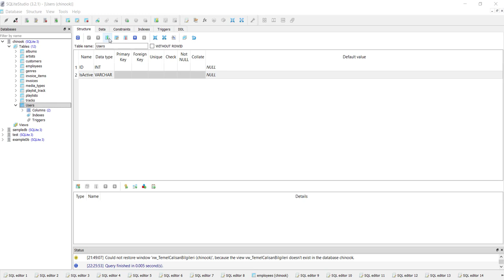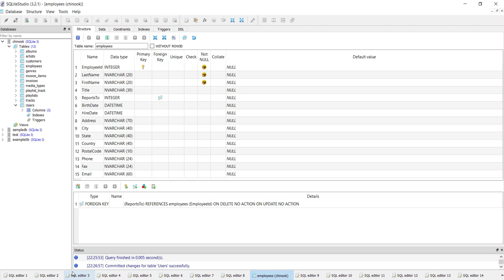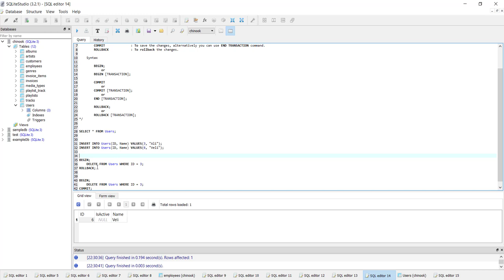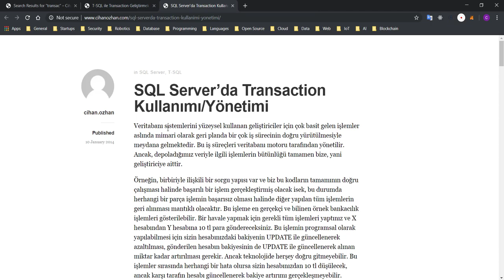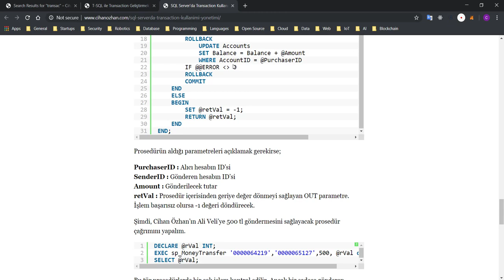SQLite Veritabanı : Transaction Oluşturmak